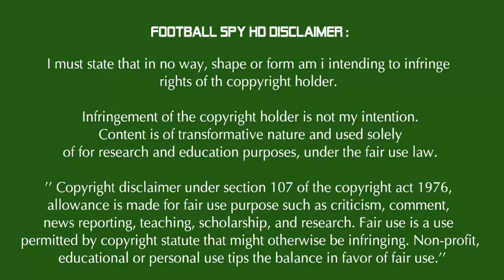Kevin Gameiro ● 8 Goals for Sevilla ● 2014-2015 ● HD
Name:        Kevin Gameiro
Height:       172 cm
Nationality: France
FC:            Sevilla